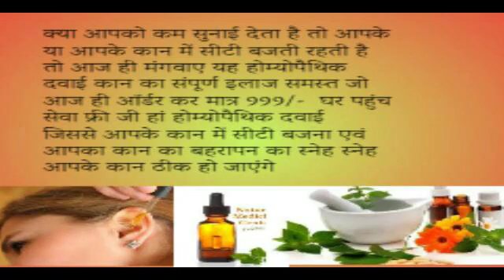कान की मशीन का सुपर मार्केट कान की मशीन का प्रत्येक समस्या के निराकरण 9300041604